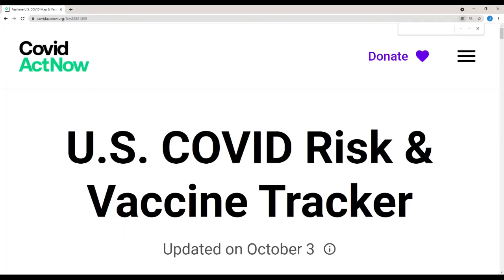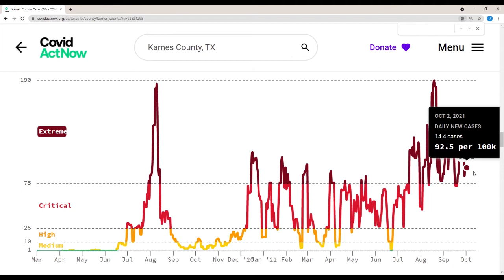COVID19 Update, October 4, 2021